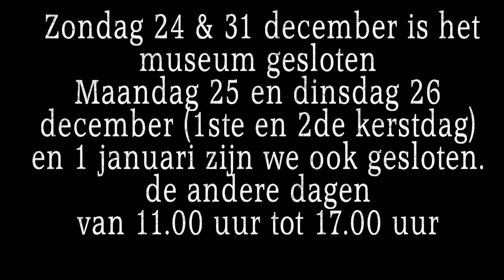Rondom de Kerst 2017